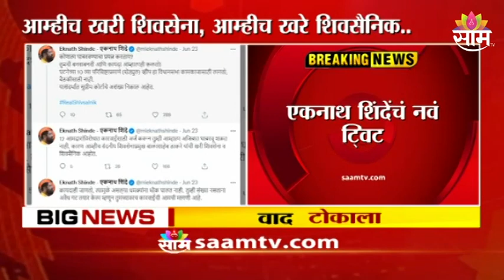Eknath Shinde Tweet | शिवसेनेच्या कारवाईच्या मागणीला शिंदेंचं उत्तर, एकनाथ शिंदेंचं नवं ट्विट